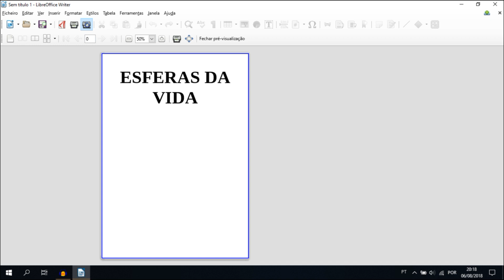Esferas da Vida Audiotutorial Estrato'Stereo parte1 Configurar VipMUD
Audiotutorial destinado às pessoas portadoras de deficiência visual. Este é o audiotutorial para o jogo Esferas da Vida, um MUD totalmente em português com uma história empolgante e uma quantidade de raças e profissões que nos manterão presos a este título horas sem fim. Nesta primeira parte, configuro o meu cliente de MUD, neste caso o VipMud para que a experiência em jogar muds seja a melhor possível.